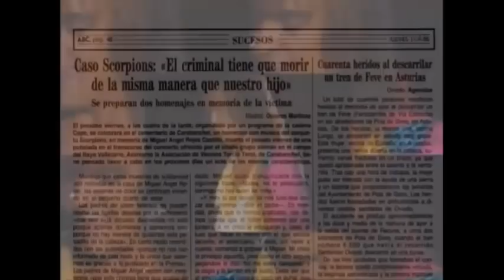10 DESGRACIAS ocurridas en conciertos de rock #1 | Territorio Rock